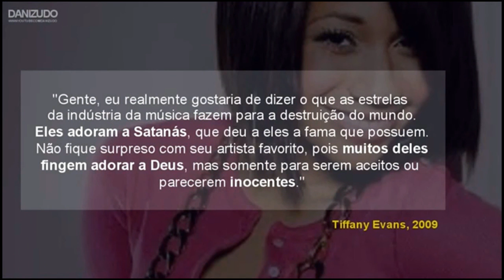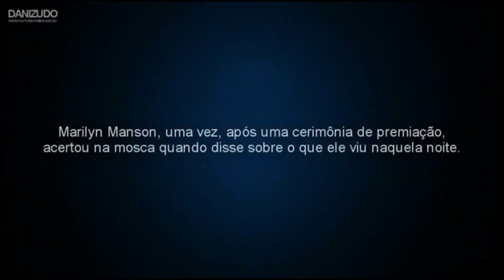industria musical trailer 2